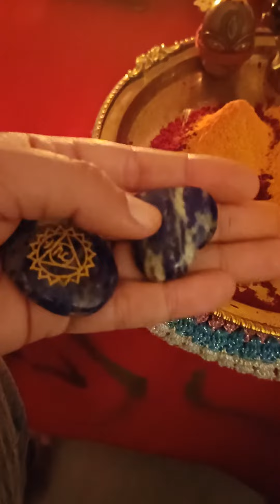Navratri saadhna| Day 5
Day 5 Navratri diaries

The power of "Vaak" and it's shuddhi determines our self esteem and how we move in the world. Communication is a vital part of our day to day existence. The failure to convey clearly and kindly whatever we wish to relay comes from a balanced throat chakra. The laya of music and divine channelings comes from a fully opened throat chakra. Blue coloured, it is a 16 petalled chakra. It can be activated using the Ham syllable beeja.

Today the throat was activated with lapiz lazuli crystals, meditation on the blue colour and ham chantings. 5 sets of Khadagmala pujas were done. Kamakhya mantra chanted and Linga Bhairavi stuti and Aarti done.

"Come out of the darkness, keep me in thy light. "
A beautiful Ananda chant was sung...